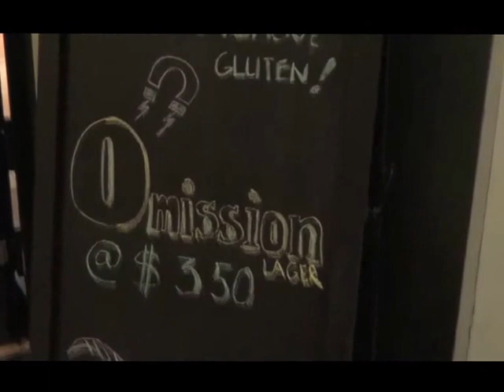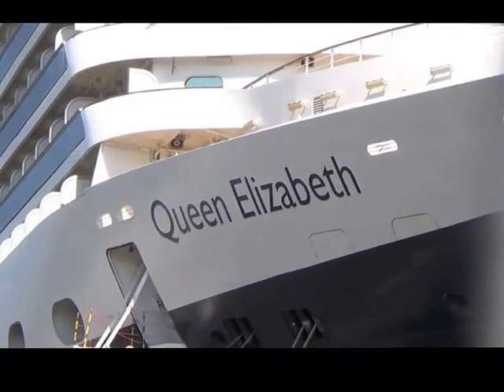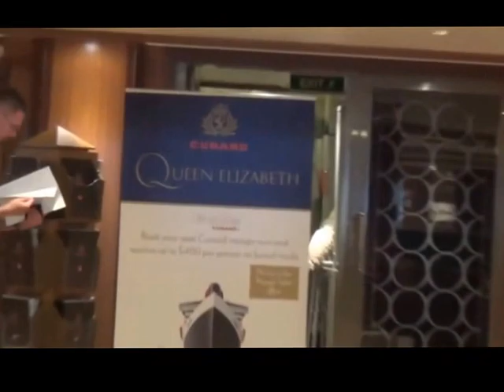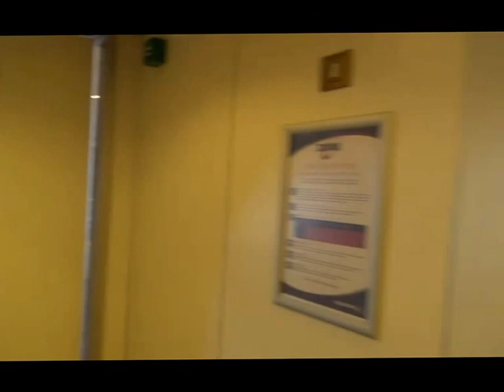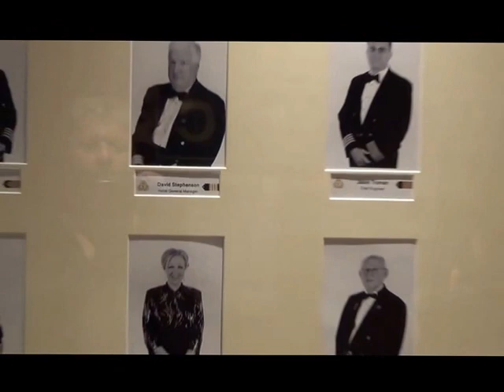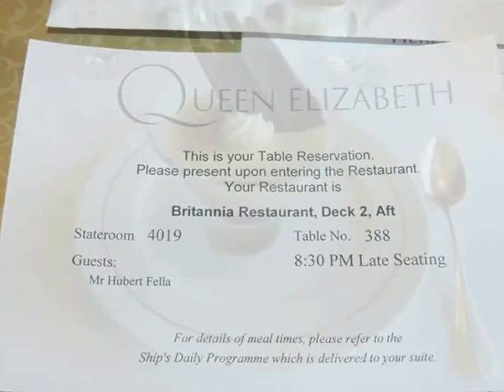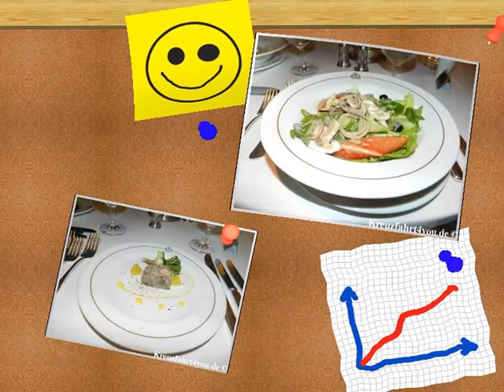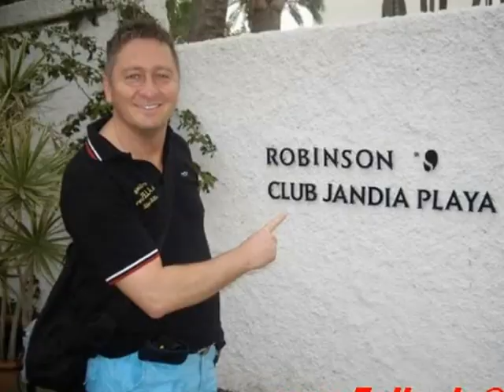Queen Elizabeth Kreuzfahrt Schnupperkreuzfahrt Kiel Southamton ganzes Video - Fotos und Videos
Ärztliche Versorgung  Krankenstation/Hospital
Decks/Aufzüge  12 / 12
Kinder  The Play Zone 2-7 Jahre
The Zone 8-12 Jahre
The Teen Zone 13-17 Jahre
Kinderprogramme, Spielbereich innen und außen, Kinderclub, Teen´s Zone, Ganztägige Kinderbetreuung
Kreditkarten  VISA, MasterCard, American Express, Diner's Club, DiscoverCard, JCB International
Läden/Shopping  Buchhandlung / Einkaufspromenade
Restaurants  Britannia (Restaurant für Britannia Innen- Außen- & Balkonkabinen Gäste) Inklusive
Brittania Club (Restaurant für Britannia Club Balkonkabinen Gäste) Inklusive
Princess Grill (Restaurant für Princess Suiten-Gäste) Inklusive
Queens Grill (Restaurant für Queens Suiten-Gäste) Inklusive
Lido (Buffetrestaurant) Nicht Inklusive
Asado (Steakhaus) Nicht Inklusive
Aztec (Mexikanisches Restaurant) Nicht Inklusive
Jasmine (Asiatisches Restaurant) Nicht Inklusive
Verandah Restaurant (Französisches Restaurant) Nicht Inklusive
Courtyard (Restaurant für Suiten-Gäste) Inklusive
Golden Lion Pub (Pub) Inklusive
Lido Grill (Snacks) Inklusive
Café Carinthia (Snacks) Inklusive
Sonstiges  Bordfotograf / Internetstation / Kunstunterricht / W-LAN / Cunardia-Museum / Cunard Insights-Bildungsprogramm / Gentlemen Host / Computer University / Promenade / Kunstgalerie / Konferenzcenter / Wäscherei / Fotogalerie / Bibliothek /
Sport  Pilates / Yoga / Fitnesscenter / Fitnesskurse / Aerobic / Fechtkurse / Paddle-Tennis und Krocket / Sport Deck mit Boule / Golf Driving Range Netz / Tischtennis / Shuffleboard
Swimmingpool(s)  2
Unterhaltung  Bridge / Karaoke / Shows / Queens Room / Tanzstunden / Bingo / Bordprogramme / Quizabende / Vorträge / Unterhaltungsspiele / Live-Musik / Kino / verschiedene Lounges / Diskothek/Nachtclub / Casino / Theater
Wellness  Hydropool / Thermalsuiten /  Cunard Royal Spa
Friseur / Kosmetikanwendungen / Maniküre/Pediküre / Beautyanwendungen / Sauna / Wellness & Spa-Bereich / Dampfbad / Massage / Behandlungsräume /
Whirlpool(s)  4 /
Beachten Sie   Einige Dienstleistungen oder Einrichtungen sind gegen Gebühr!